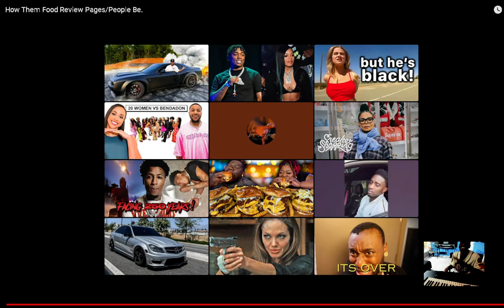Desi Banks How Them Food Review PagesPeople Be reaction EianTheProducer Tv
reacting to Desi Banks How Them Food Review PagesPeople Be reaction